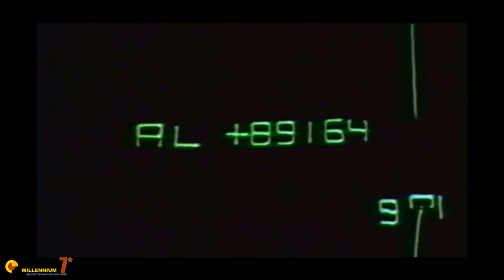Jet Footage on Music - Combat Beauty in Motion 😉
While we wait for the next long video (it is becoming the usual monster...) let's enjoy a musical interlude.
The music is "The Rising" from YouTube  free music library.

USAF: 459th Air Refueling Wing KC-135 Stratotanker refuels a F-22 Raptor

Dassault Aviation: Dassault Rafale in Action